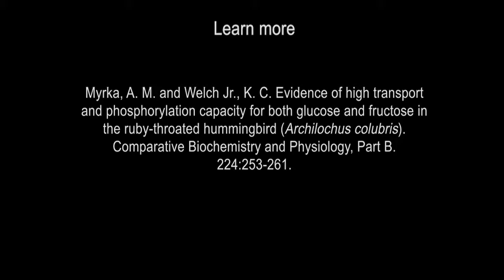Hummingbirds may fuel hovering with both glucose and fructose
Unlike most vertebrates, hummingbird flight muscle expresses transcripts that encode proteins that enable high transport and oxidation capacity for not just glucose, but fructose as well. This suggests the cellular physiology of hummingbird muscles are specialized to efficiently extract energy from their unusual fructose-rich diet.